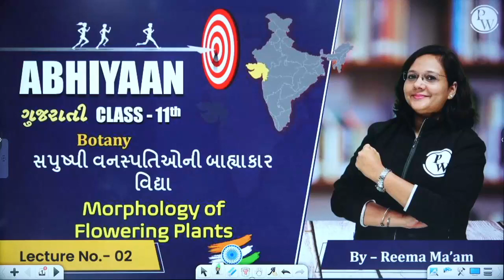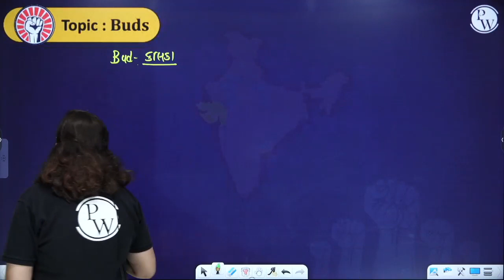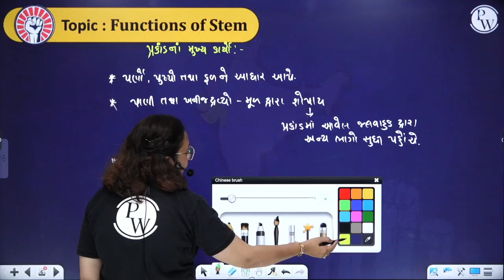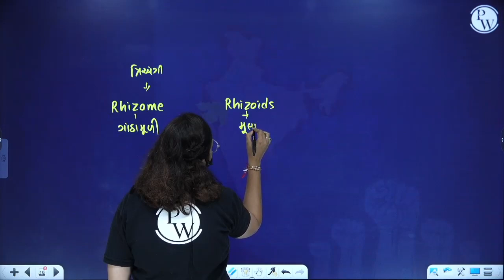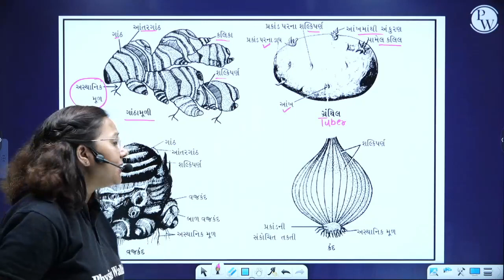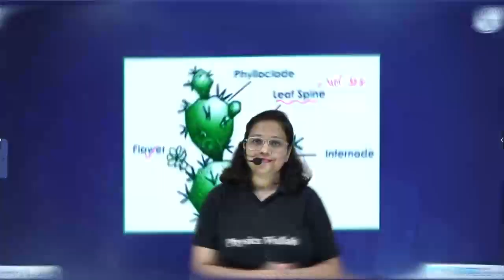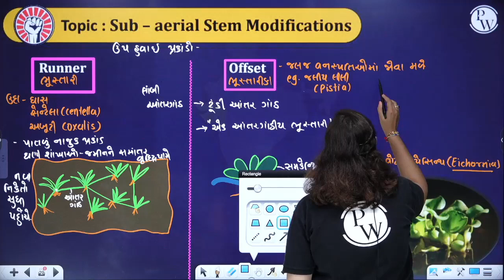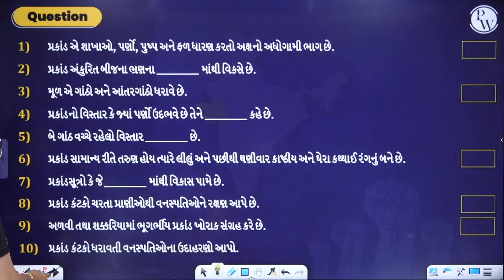MORPHOLOGY OF FLOWERING PLANTS 02 | પ્રકાંડ | Botany | Class 11th/NEET/GSHSEB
🔰To Enroll in Yakeen NEET Gujarati Batch & Get Access to Class Notes & Other things
This video introduces the morphology of flowering plants, focusing on the stem. It describes the structure, functions, modifications and adaptations of stems. It is useful for students of class 11th, NEET aspirants, and GSHSEB board exam takers. The video is in Gujarati language.
Abhiyaan ગુજરાતી બેચ : For STD 11th
📌 𝐏𝐖 𝐆𝐔𝐉𝐀𝐑𝐀𝐓𝐈 𝐒𝐎𝐂𝐈𝐀𝐋 𝐌𝐄𝐃𝐈𝐀 -
📌 𝐏𝐇𝐘𝐒𝐈𝐂𝐒 𝐖𝐀𝐋𝐋𝐀𝐇 𝐒𝐎𝐂𝐈𝐀𝐋 𝐌𝐄𝐃𝐈𝐀 -
⏳ 𝐓𝐈𝐌𝐄𝐒𝐓𝐀𝐌𝐏𝐒
00:00 Introduction
3:12 પ્રકાંડ
14:33 કલિકા
32:21 પ્રકાંડના રુપાંતરણો – ભૂમીગત પ્રકાંડ
58:21 કક્ષકલિકાના રૂપાંતરણો
1:03:38 પર્ણ સદશ પ્રકાંડ